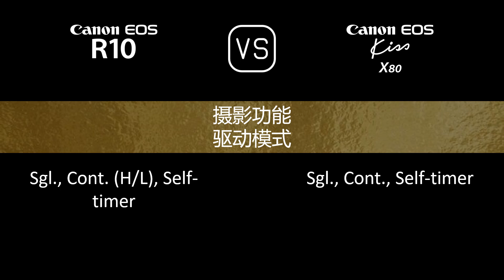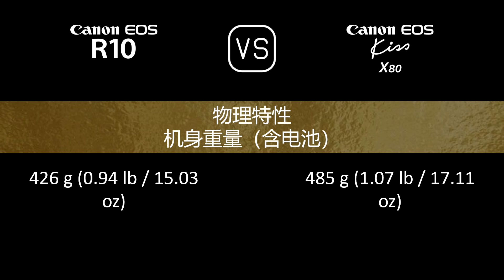Canon EOS R10 与 Canon EOS Kiss X80 的规格比较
本视频是 Canon EOS R10 与 Canon EOS Kiss X80 的功能概述和规格比较 (comparison of specifications)，希望对您有所启发。感谢您的支持。

00:24 推出
00:32 机身
00:41 传感器
01:05 图片
01:21 光学与对焦
01:50 屏幕
02:10 取景器
02:26 摄影功能
03:27 录像功能
03:43 贮存
03:47 连接性
04:16 物理特性
04:36 杂项